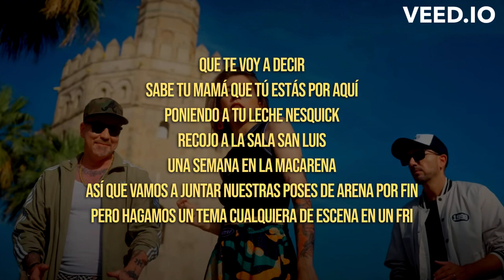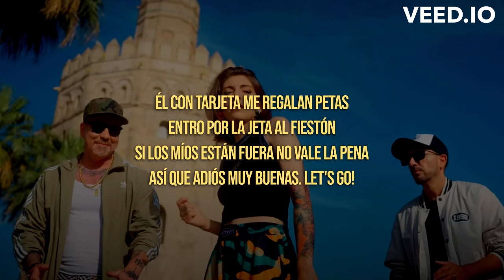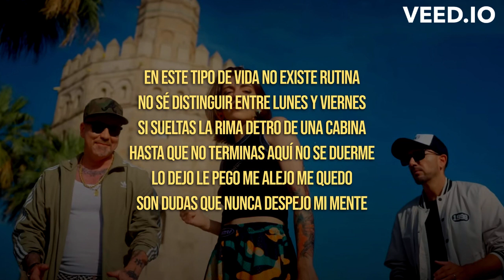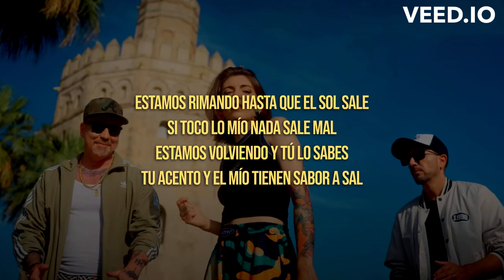SFDK & Sara Socas - Siente (LETRA)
LETRA:

{Sara}
Lalaralá lalá rará
Lalaralá lalá rará

{Zatu}

He tomao una curva mala con una ala rota
El polen a punta pala y bolsa pa' la mota
Siempre tuve taras tú albergabas otras
Y hoy te explota en toa la cara Zatu y Sara Socas

Que te voy a decir
Sabe tu mamá que tú estás por aquí
Poniendo a tu leche Nesquick
Recojo a la sala San Luis
Una semana en la Macarena
Así que vamos a juntar nuestras poses de arena por fin
Pero hagamos un tema cualquiera de escena en un fri

Quédate a mi vera que la vega va a abrir
Llora por la pena la mamá de Bambi
Yo soy un hortera yo no soy un dandy
Quedo con veinteañeras pero para escribir
Ese va de duro pero es un pan Bimbo
Y a mi cerradura le rompí el bombín
Ahora que me apuras saco el lápiz cinco
Mis líneas son bing con mi nombre es un buen comodín
Esto se baila levantando un hombro arriba
No' el culo por el suelo y por encima gasolina
Los tengo en el anzuelo adictos a mi purina
To's pidiendo de mi droga que es mi Funky Cold Medina

{Sara}

Siente el calor del local
No te quedes en la parte de atrás
Siente el aroma de más
El sonido de su bajo de Jazz

Lalaralá lalá rará
Lalaralá lalá rará

Él con tarjeta me regalan petas
Entro por la jeta al fiestón
Si los míos están fuera no vale la pena
Así que adiós muy buenas. Let's go!

Bailando junto a la Macarena
Estoy con una pelirroja, dos rubias y cuatro morenas
Buscando un party por la Alameda
Pero Zatu me está llamando me piró a escribir otro tema

En este tipo de vida no existe rutina
No sé distinguir entre lunes y viernes
Si sueltas la rima detro de una cabina
Hasta que no terminas aquí no se duerme
Lo dejo le pego me alejo me quedo
Son dudas que nunca despejo mi mente
Luego recuerdo que vivo en un sueño
Entonces deseo que dure pa Siempre
Escribo una frase y olvido el estrés
Follo con la base y fumo el piti de después
Y para cerrar con clase traje este purple haze
Mientras el master se hace suena Purple Rain

Lalaralá lalá rará
Lalaralá lalá rará

Estamos rimando hasta que el sol sale
Si toco lo mío nada sale mal
Estamos volviendo y tú lo sabes
Tu acento y el mío tienen sabor a sal